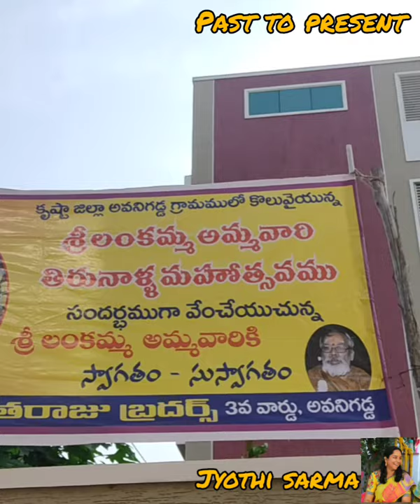lankamathallifestival#avanigadda Krishna districtలంక అమ్మ తల్లి సంబరం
లంక అమ్మ తల్లి సంబరం అవనిగడ్డ
Avani gada
లంక అమ్మ తల్లి